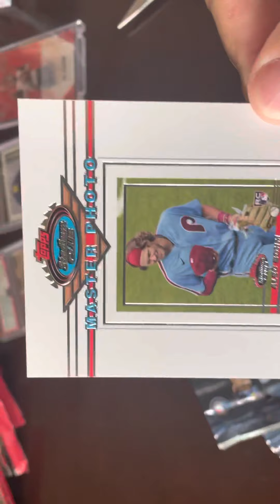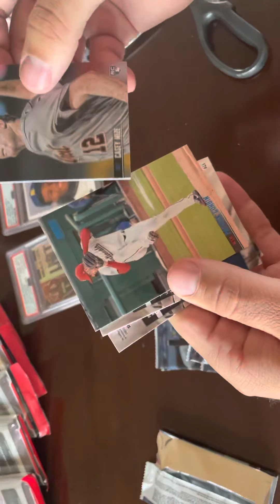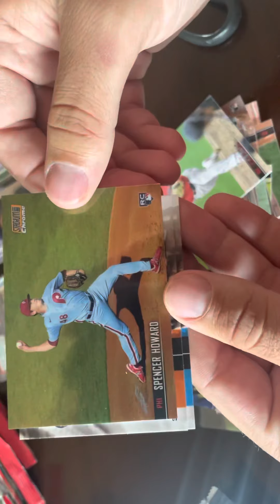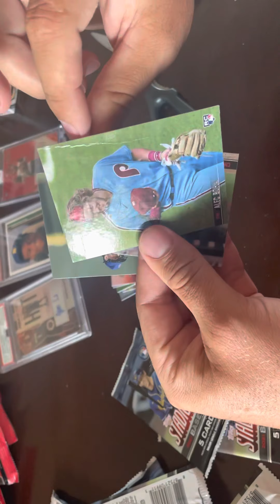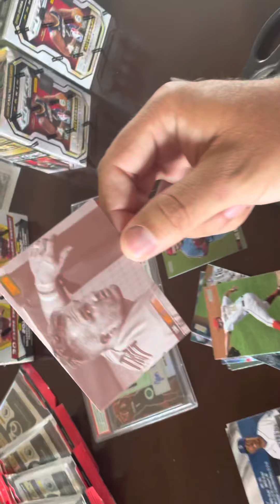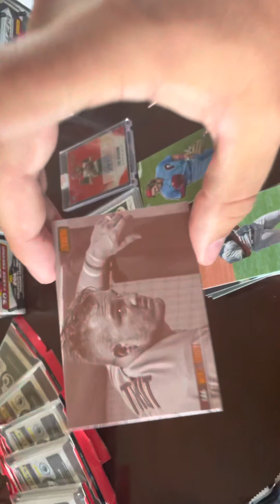2021 Topps Stadium Club Blaster Box Rip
2021 Topps Stadium Club Blaster Box Rip